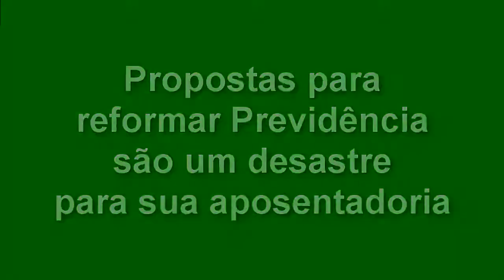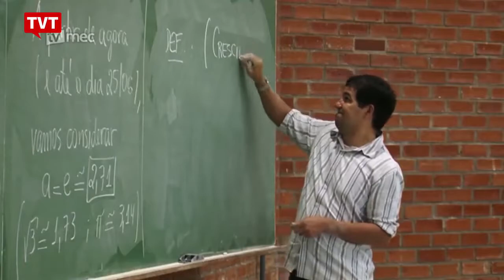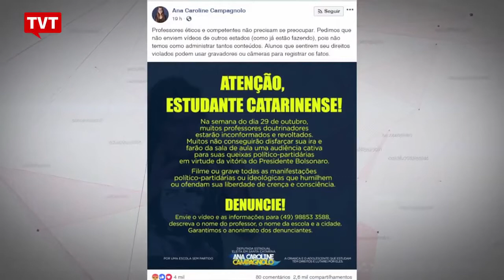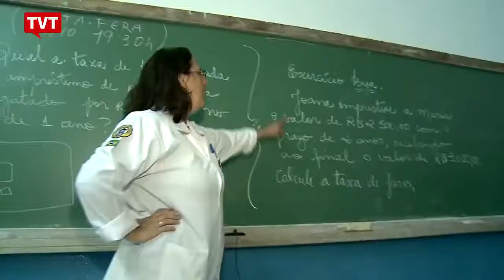EXPRESSO NACIONAL - Confira as principais noticias do Brasil.